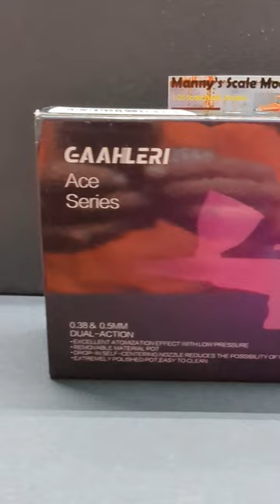New product review coming soon! Gaahleri Air Brush GHAC-98d! Watch my reviews on the GHAD-39 & 68!